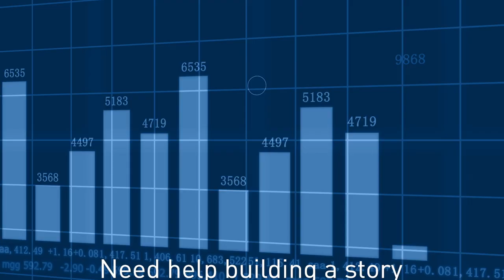Mobility Perspectives: Telling the Mobility Story with Data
Listen to Mobility practitioner, Vlad Dziak tell the how, what and why it's important to tell the mobility story with data to internal stakeholders within his company.